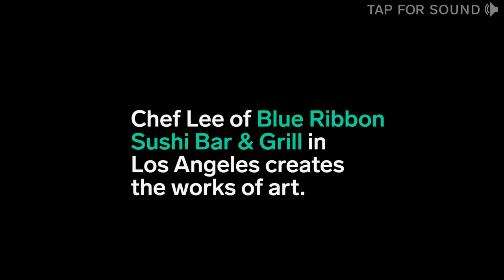Chef Turns Sashimi Into Art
Chef Lee of Blue Ribbon Sushi Bar & Grill creates picture-perfect plates of sashimi. Watch how he creates these works of edible art.

Produced by: Sydney Kramer